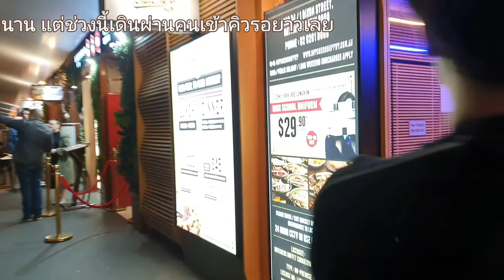Dine-in Sydney(ENG) @Butchers Buffet🥩|| ปิ้งย่าง|| กิน กิน in Sydney|| อยากบอกต่อ ep.5 [Bovendree]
Hi everyone . . . Let's have Korean BBQ Buffet tonight !!!

"Butchers Buffet China Town"🔥
📍Shop 34/1 Dixon St, Haymarket NSW 2000

Price: Lunch $33.90 Vs Dinner $45.90

Price and quality is quite reasonable . . . love it!

สวัสดีค่าาาา

วันนี้จะพาไปกินร้านปิ้งย่างบุฟเฟ่เกาหลีนะคะ🥩
ร้านอยู่ข้างๆ Arisun แถว China Town

เจอร้านนี้ตั้งแต่เปิดใหม่ๆ แต่เพิ่งจะมีโอกาสได้ลง ตอนนี้เดินผ่านทีไรเห็นคนต่อคิวยาวตลอดเลย

ไปลองกันได้นะคะ รวมๆคือดีเลยทีเดียว

แล้วเจอกันใหม่คลิปหน้านะคะ🧡